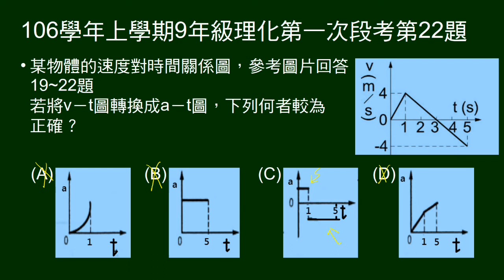106學年上9年級理化一段第22題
19～22題題組。
給V-t圖。問如改為a-t圖，為何圖。